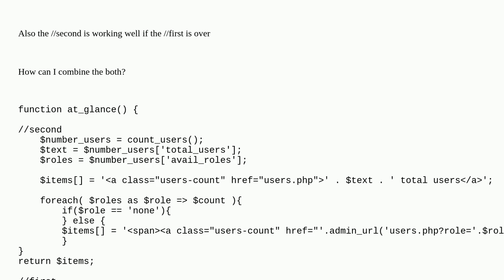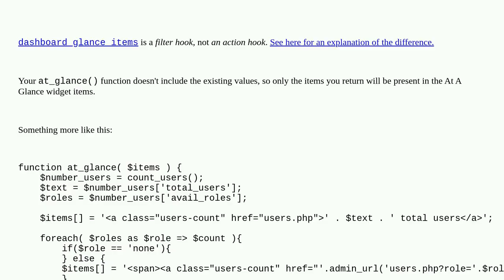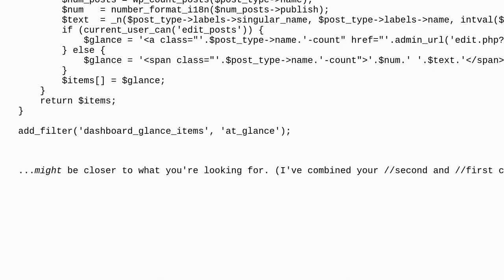Wordpress: ‘At a Glance’ dashboard: combining infos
‘At a Glance’ dashboard: combining infos

A special thanks goes out to the community

  hooks dashboard